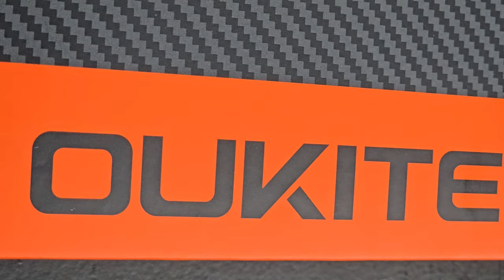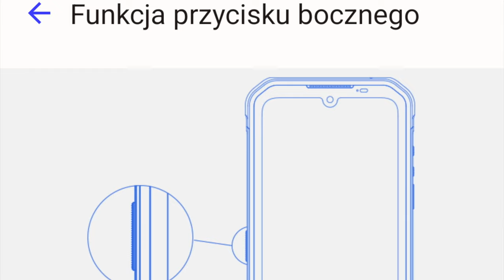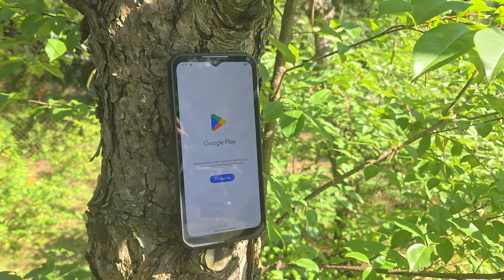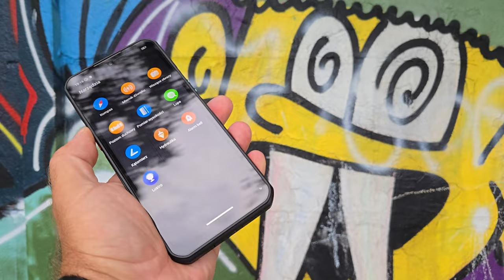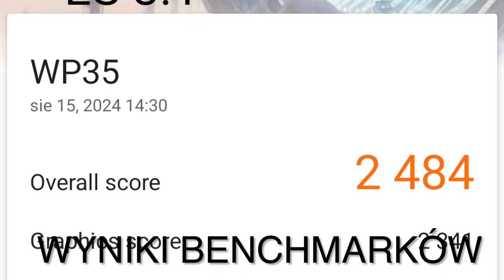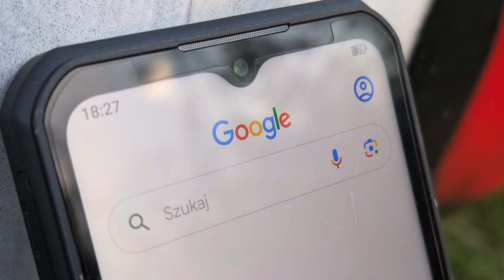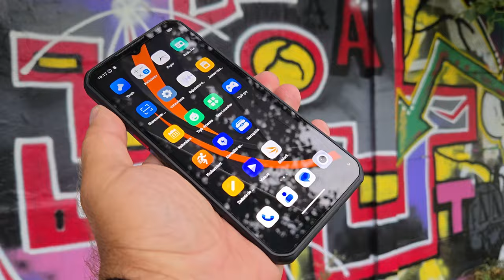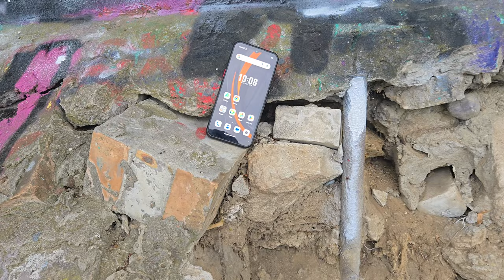Oukitel WP35 - duża bateria, ale co poza nią?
SPIS TREŚCI:
00:00 - intro
00:13 - styl, wykonanie
01:40 - co i gdzie - ergonomia, zabezpieczenia
02:45 - łączność
03:00 - wyświetlacz
03:40 - dźwięk
04:10 - interfejs
05:00 - akumulator
06:30 - wydajność
08:10 - aparaty fotograficzne
09:20 - wideo
09:50 - podsumowanie
12:15 - outro

Jak przystało na terenowego smartfona, Oukitel W35 ma duży akumulator o pojemności 11000 mAh, co według producenta wystarczy na 60 dni w trybie czuwania. Wiąże się to oczywiście z większą grubością, ale Oukitel WP35 nie jest przesadnie wielki jak na pancerniaka - ma 14,9 mm grubości. Diamentowa faktura obudowy z tworzywa sztucznego ułatwia pewny chwyt, a certyfikaty IP68, IP69K i MIL-STD-810H zapewniają jego odporność na wodę, uderzenia i nieprzyjazne warunki pogodowe.
Poza terenowymi zaletami Oukitel WP35 oferuje porządne średniopółkowe specyfikacje. Jego procesorem jest wspierający łączność 5G Mediatek Dimensity 6100+, a towarzyszy mu 8 GB RAM i 256 GB pamięci wewnętrznej. Jego wyświetlacz to 6,6-calowy IPS TFT LCD o rozdzielczości 1080x2408, a do zdjęć służy mu 64 Mpx główny aparat Sony IMX682, 8 Mpx aparat noktowizyjny i 2 Mpx aparat makro, a także 32 Mpx przedni aparat do selfie. Nie zabrakło też aktualnego systemu operacyjnego Android 14, a także NFC i wsparcia dla kart pamięci microSD. Dziękuję producentowi za użyczenie telefonu.